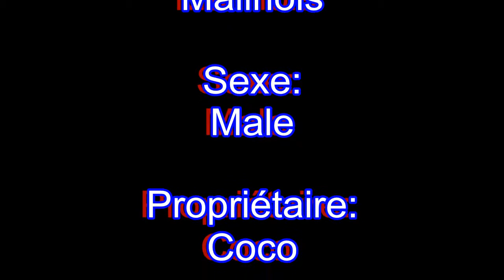DZEUS le Malinois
Concours canine du 11 Septembre 2011